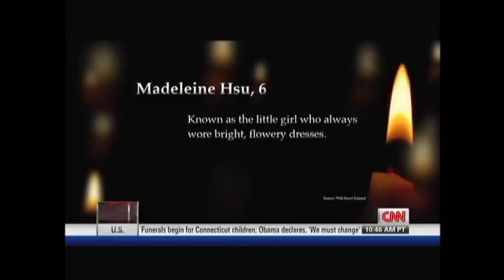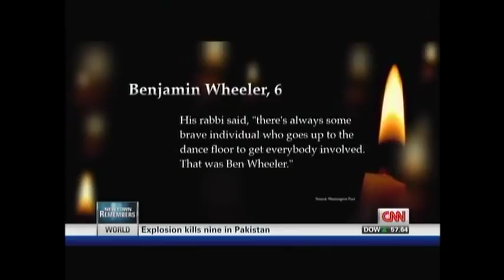Hallelujah- The Voice Tribute To 26 Killed In Elementary School Classrooms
Hallelujah -  a pray for the 26 victims at Sandy Hook Elementary School in Newtown.